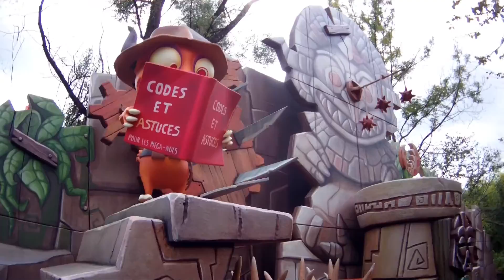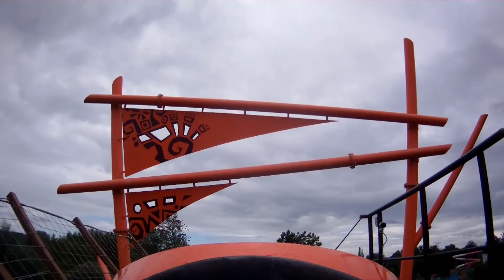Walibi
Montage vidéo
WALIBI -  1380 Route de la Corneille, 38630 Les Avenières
France